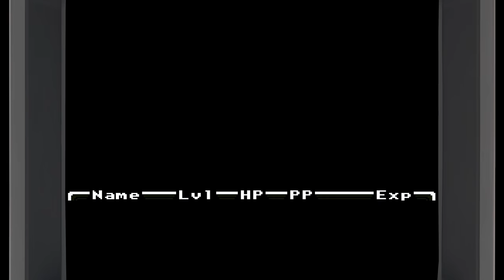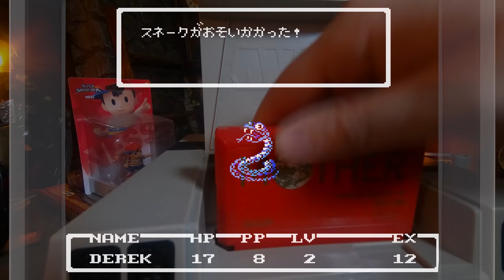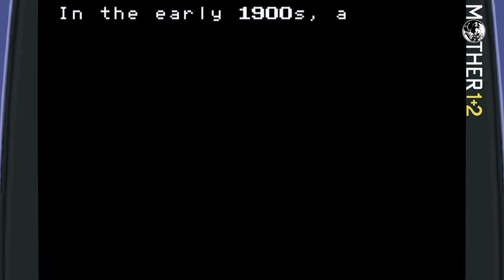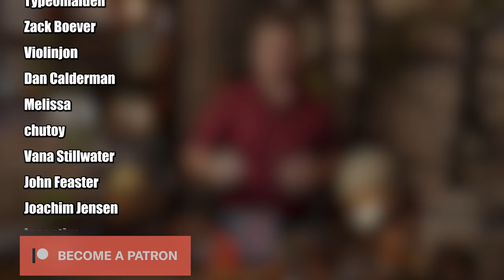Everything You Need to Know about Mother! - The Game Collection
Huge thank you to PikPM Somnus and HeroTechne for allowing me to utilize their amazing Ninten Smash Bros render in the video! (Full credits

0:00 Introduction
0:57 The Founding of Ape Inc
1:40 Itoi and Mother
2:43 Journey to the West
4:19 The Many Versions
8:15 Game Hook & Premise
9:21 Writing Analysis
10:52 Combat Analysis
12:38 World Design
12:52 Visuals
14:17 Audio
15:35 Who Should Play Each Version?
17:00 My History with Mother
17:52 Conclusion

Welcome back to The Game Collection! I am SuperDerek and this summer I’ll be playing through and reviewing in-depth each entry in the Mother series in what I call “The Mother of All Summers!” And today I’m kicking things off talking about Mother, or EarthBound Beginnings as it is known in the West. I’ve played four different versions of this game, and I’ve got some thoughts. So get comfortable, and let’s take a look at this incredible little 8-bit RPG.
Mother was the name of Nintendo’s Famicom RPG that came out only in Japan in 1989. It’s unique for a plethora of reasons but perhaps at the time, its biggest draw was the creator of the game, Shigesato Itoi. Even before the Mother series, Itoi’s name was well known among the Japanese people as a charismatic essayist, lyricist, and all-around famous creative type. I don’t think it would be wholly inaccurate to compare him to a Japanese Mark Twain, or maybe Paul McCartney.
Then-President of Nintendo, Hiroshi Yamauchi was such a fan of Itoi’s work that he approached Itoi and proposed the idea of starting a game development company, and Yamauchi would invest in it. Ape Inc was founded in March of 1989 with Itoi as the CEO and would make waves in the industry for years to come, ultimately transforming into Creatures Inc and developed several Pokémon titles, including The Pokémon Trading Card Game.